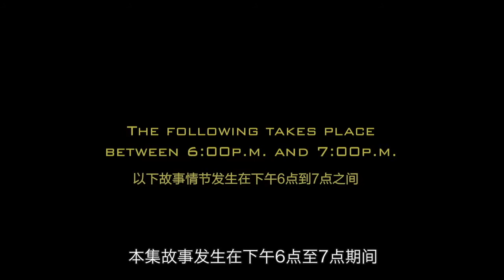美剧24小时，为拿炸弹触发器，玛丽色诱工厂领班，罗杰被大卫抓捕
解说【24小时】第二季 第11集
之前上传的视频，声音没有调，导致声音大小不一致
重新上传